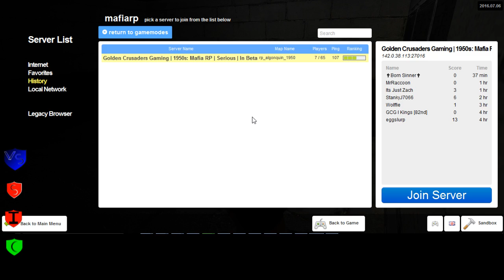Golden Crusader's 2 2 Sortanato RP